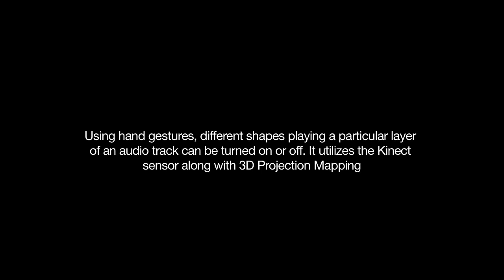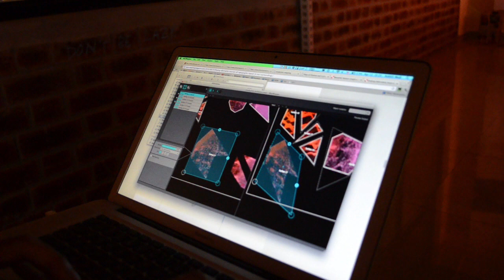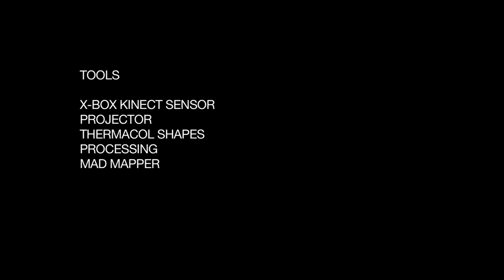conductive orchestra.mov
Conductive Orchestra is an interactive installation that lets a user conduct / compose an electronic orchestra. It uses 3D Projection mapping along with the X-box kinect sensor.